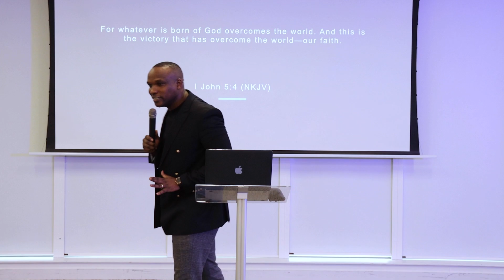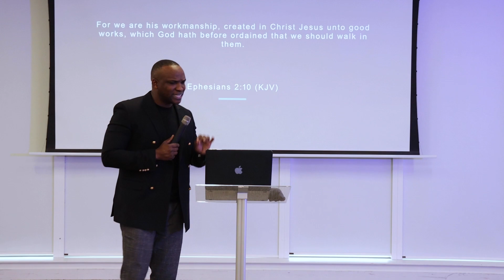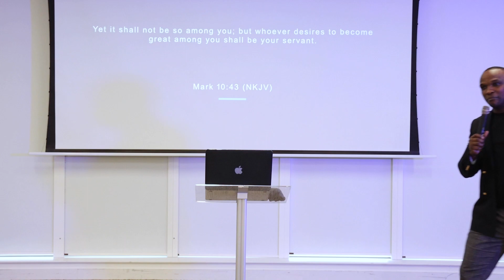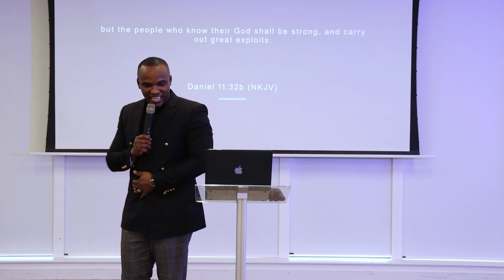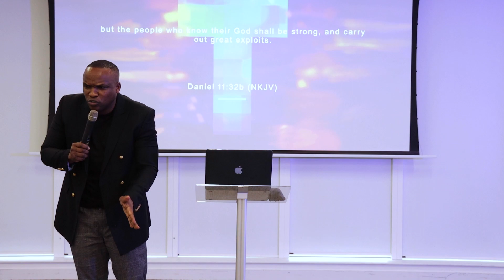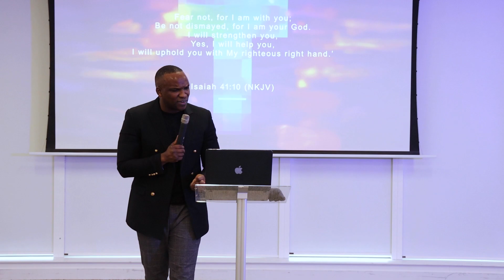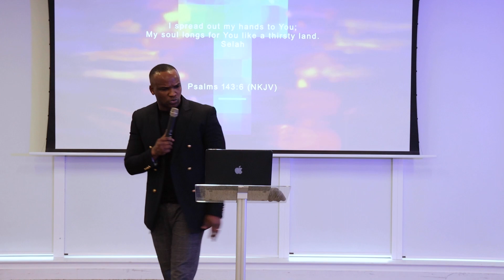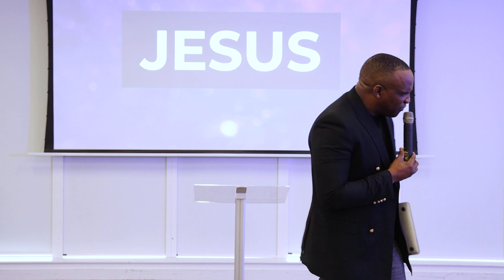Marked For Greatness | Part 2 | Pastor John Wachira | JCC Notts | Sunday | 15.01.2023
New in Faith - To join a conversation about making the decision to follow Jesus

To support the ministry of Jubilee Christian Church Nottingham UK and invest into the lives of others through giving

If you need prayer or want to share praise report click and scroll to the section (How Can We Help)